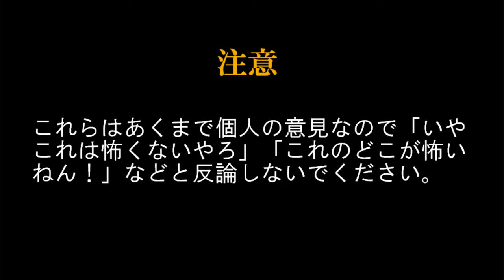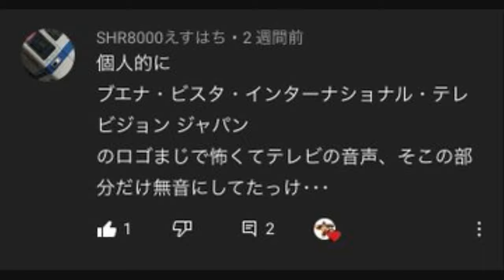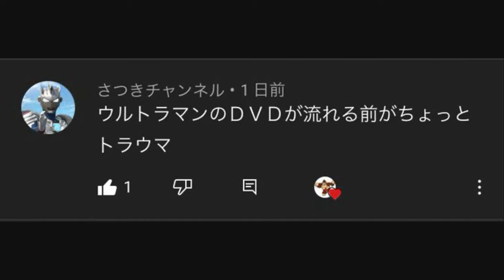みんなのトラウマビデオロゴ集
トラウマシリーズ #2
みんなのトラウマビデオロゴを集めてみました